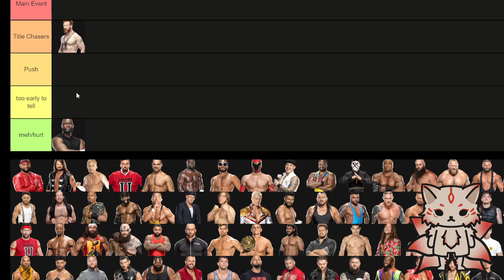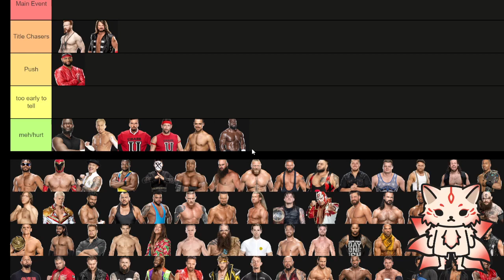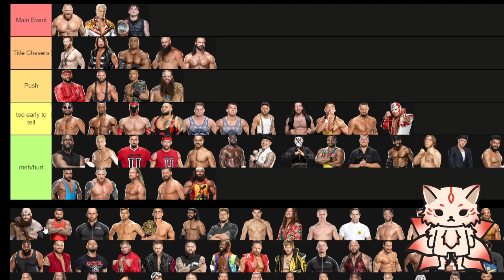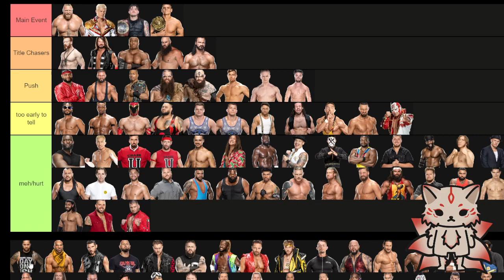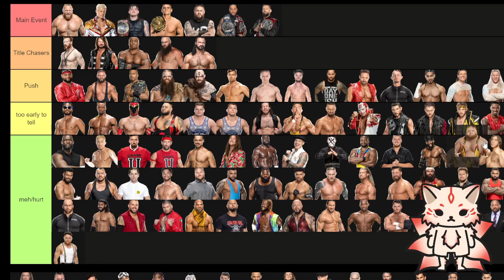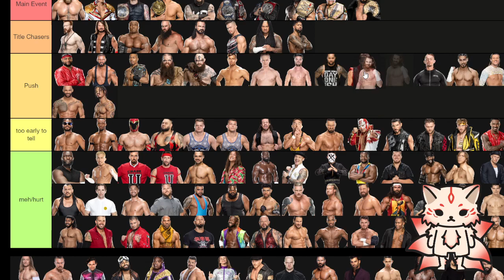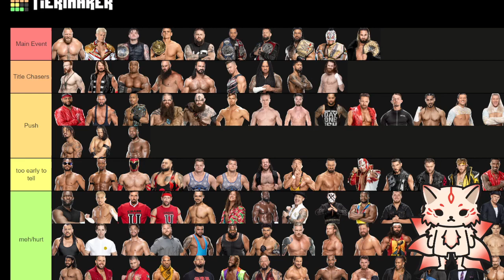Tier List: WWE Men's Division Current State, who needs a push or is currently stale?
From Dead by Daylight to Valorant, from Phasmophobia to VRChat, I got a lot of exclusive content just to Youtube!

I stream there late nights 1am cst every night, so you can join in the craziness live!
Also, 1 pm cst weekdays on Kick, and here on this channel